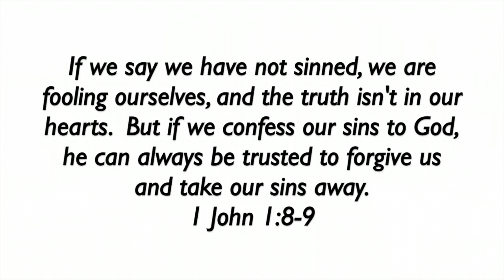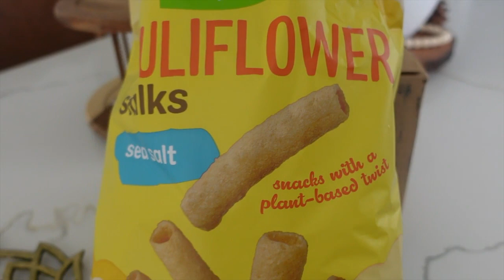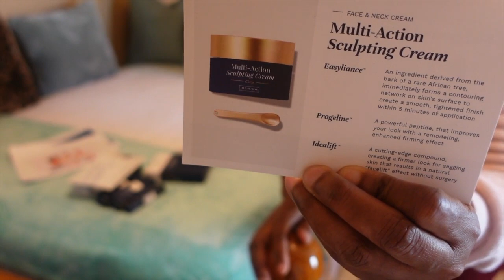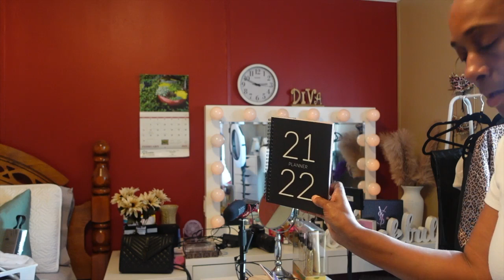Day In The Life Weekly Vlog #7 Come Cook Breakfast & Dinner With Me | Lets Clean My Beauty Room 2022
Day In The Life Weekly Vlog #7 Come Cook Breakfast And Dinner With Me | Lets Clean My Beauty Room 2022

Hi Beauties welcome back to another day in the life vlog.  I hope you enjoy my real life vlog.  Until  next time "Be Blessed" and don't forget to "Be a Blessing". 💕💕💕

Mailing Address
Ada Taylor, LA 71080

📖Proverbs 31:30
Charm is deceptive, and beauty is fleeting;
but a woman who fears the Lord is to be praised.